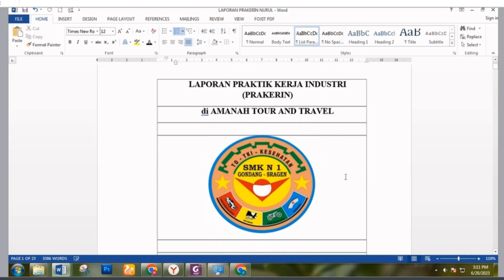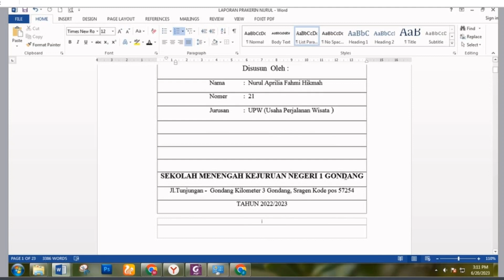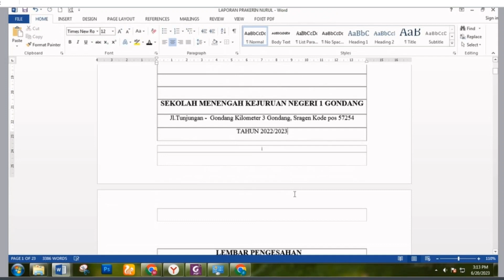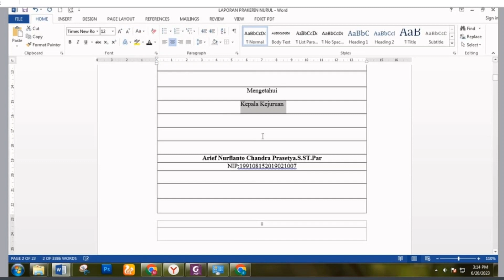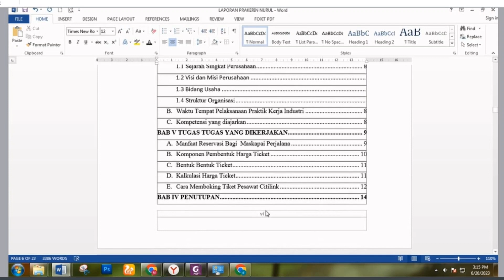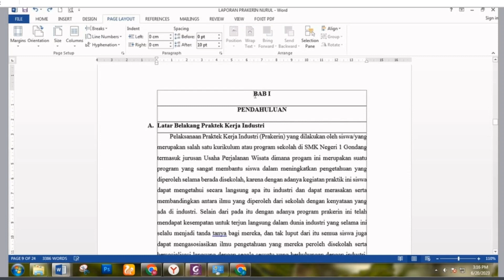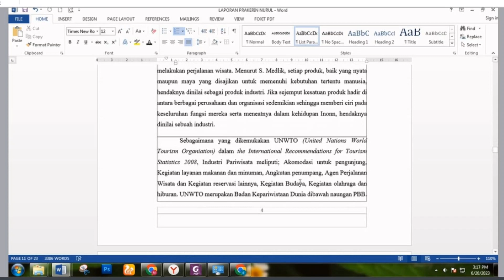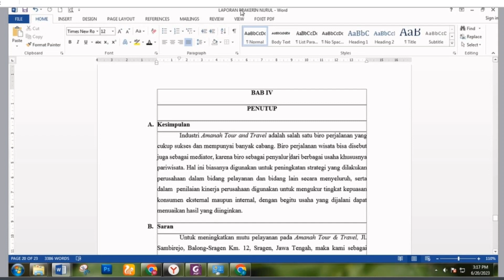Cara mudah membuat nomor halaman berbeda di ms. word